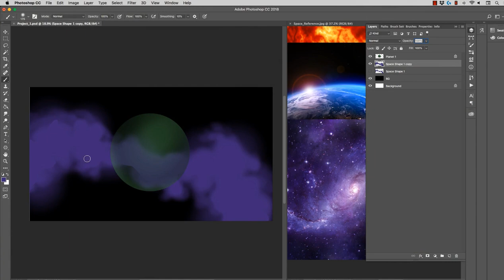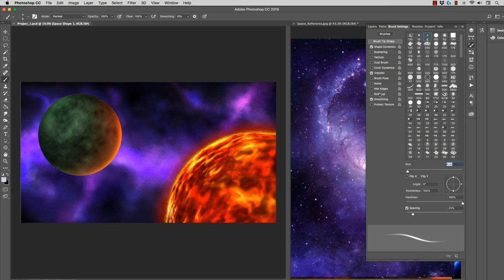Introduction to Digital Painting in Photoshop - Beginners Guide ( Promo Video )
or

This course is designed for beginners that want to learn to paint in Photoshop.  We will cover the basic tools and shortcut commands.
Then after you are comfortable with the interface we will work on this space painting step by step in real time so that you can implement what you have learned.

You also get all the custom brushes and art files to work along with through this project.

I am here if you have any questions or feedback for me.  I am willing to add new lessons based upon your feedback as well.

Thank you for your support of my course content and good luck with your studies!